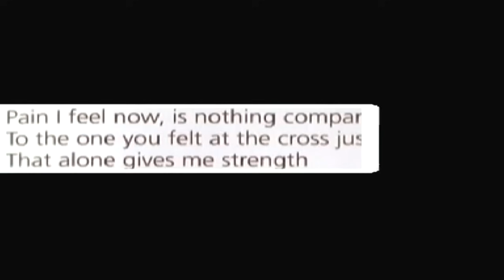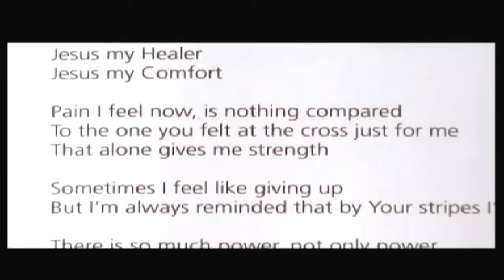Vuyo Mokoena - Khomelela From Remembering Vuyo Mokoena Vol 2 DVD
Vuyo Mokoena was one of the best Gospel artists in the country, an icon in his own right. He was a brilliant solo artist as well as being one of the main anchors on one of the most celebrated Gospel ensembles in the country, Joyous Celebration. His collaboration with his brother in song, Jabu Hlongwane, on ICULO ELISHA album is still rated as a masterpiece years after it was released.

Although Vuyo Mokoena has passed on, his music will live on forever as there was always a message of hope in each and every song for all who were troubled at heart.

The REMEMBERING VUYO MOKOENA compilation CD and DVD is destined to become one the best compilation project ever released in the country after a long time.

It includes Vuyo Mokoena's own songs from his solo albums such as SISH'UDUMO, THE PSALMIST and Vuyo's last album, AVULEK'AMAZULU, 10 songs from JOYOUS CELEBRATION performed by Vuyo and Jabu Hlongwane, Ntate Nthuse from Jabu and Vuyo's highly successful album titled ICULO ELISHA.

The exclusive special feature on the DVD titled A PRAYER FOR VUYO was shot at a prayer meeting in Tembisa were a prayer session was conducted two weeks before Vuyo passed on.